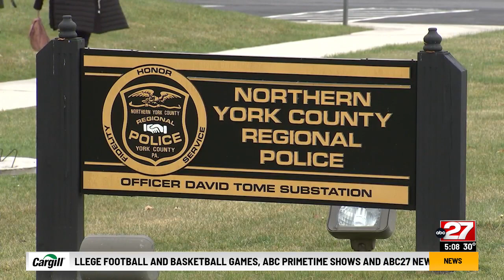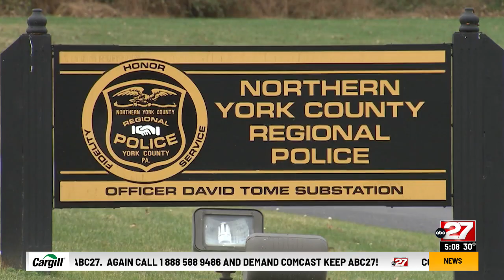FCC wants your help to fix gaps in broadband maps